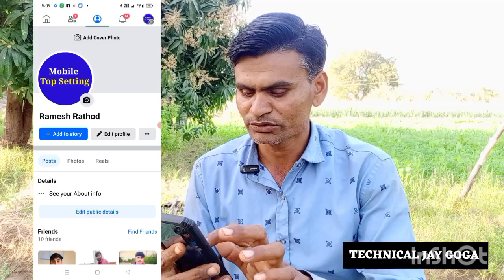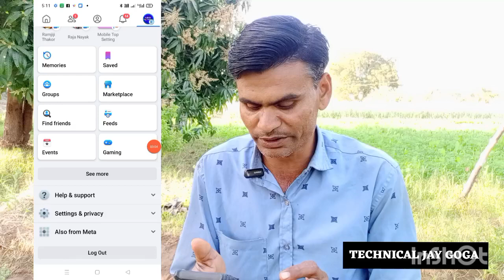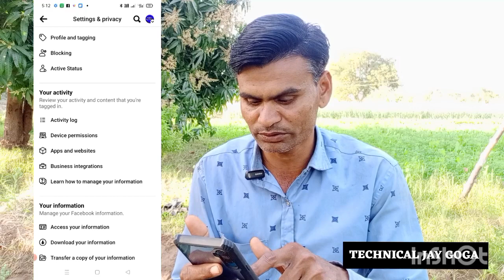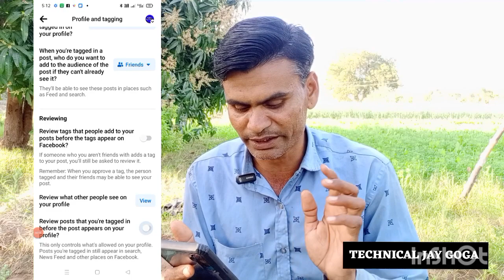Facebook Tagged Profile Not Showing Setting ! Facebook tags photos not showing in profile problem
દરેક પ્રકારની જાહેરાતો કરી આપવામાં આવશે ટેક્ષ્ટ લાગુ